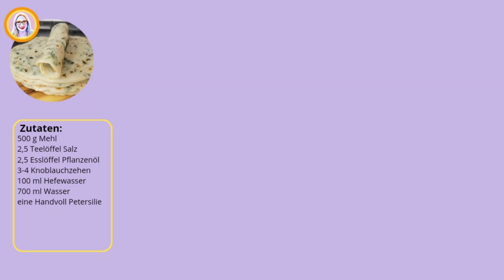Das gesündeste und schnellste Fast Food der Welt! Wraps mit Knoblauch, Petersilie und Hefewasser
Du bist auf der Suche nach einer leckeren, gesunden und schnellen Mahlzeit? Suche nicht weiter! In diesem Video zeige ich dir, wie du schmackhafte Wraps mit Knoblauch, Petersilie und Hefewasser herstellst, die dir im Handumdrehen einen Energie- und Nährstoffschub geben. Erfahre, wie Du diese einfache, aber nahrhafte Mahlzeit in nur wenigen Schritten zubereiten und genießen kannst. Sie das gesündeste Fast Food der Welt!

🍽 Zutaten:
500 g Mehl
2,5 Teelöffel Salz
2,5 Esslöffel Pflanzenöl
3-4 Knoblauchzehen
5 Esslöffel Petersilie
100 ml Hefewasser
700 ml Wasser

🔥 Heizt eine beschichtete Pfanne vor und stellt die Temperatur dann wieder ein wenig runter. Danach könnt ihr den Wrapsteig darin ausbacken. Sie bleiben noch lange heiß, wenn ihr sie danach aufeinander stapelt. Dabei behalten sie ihre Elastizität und bleiben schön formbar.

Eure Emma

0:00 Einleitung
0:17 Teigherstellung
3:07 Ausbacken
4:01 Ergebnis